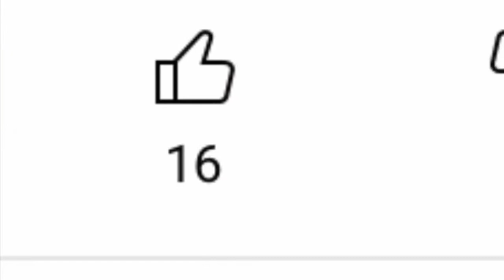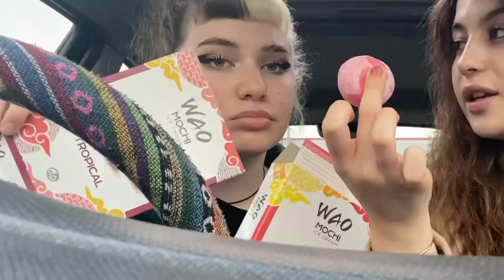trying MOCHI (Japanese ice cream)for the first time…